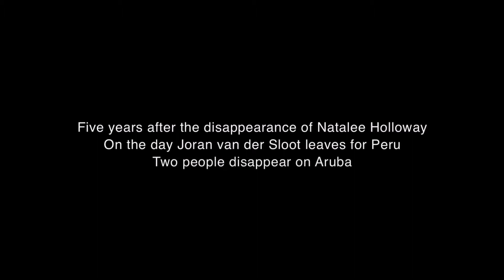WITHIN TEMPTATION - The Unforgiving (Full Album with Music Videos and Timestamps)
Label: Sony Music, Dragnet, Columbia
Format: CD, Album
Country: Europe
Released: Mar 28, 2011
Genre: Rock
Style: Progressive Metal

The Unforgiving is the fifth studio album by Dutch symphonic metal band Within Temptation, released by Roadrunner Records on 29 March 2011. It was a concept album as one part of a transmedia storytelling project, which accompanied the release of three short films and a series of six comic books. The album followed the band's pattern of incorporating new musical elements on each release, this time marking a major transition point for the band and featuring more pop and 80s influences. Lyrically, the band focused on telling a story with specific characters, also present in the films and comic books.

The initial concept was to write the soundtrack to a film. The band decided to change direction given the inconsistencies and other issues which movies can undergo. As vocalist Sharon den Adel commented: "What happened was that we wanted to write lyrics for a movie. We were searching for a good movie with a good story and everybody had different release dates. If something goes wrong, a movie can very easily be postponed for a year, and we couldn't take the chance to have to wait for that, otherwise we would have had to postpone our album as well. So we decided to take the matter in our own hands."

In searching for a new concept, they approached the writer of The Chronicles of Spellborn comics, who introduced the band to Steven O'Connell. Sharon explained that, in trying to describe to O'Connell what they were looking for, "We told him what kind of movies we liked, what kind of books we read, and he thought about it and he came up with a basic idea, like 2 or 3 lines. The story is about people who have done bad things. Not because they are bad, but because they made bad decisions."

Following the formation of the initial ideas, O'Connell completed the rest of the story with additional suggestions from the band. For example, Sinéad was initially a South American woman named Maya, but, as the music to "Sinéad" had already been completed, Sharon requested that the name and nationality be changed. While shooting the three short films and music videos, Mother Maiden ("Faster"), Sinéad and Triplets ("Shot in the Dark"), the band and director (Joeri Holsheimer) came up with several other ideas, among them which song would connect to which story.

The album was originally planned to be recorded in 2009, but was further delayed by vocalist Sharon den Adel giving birth to her and guitarist Robert Westerholt's second child. The album was eventually recorded in the Summer and Autumn of 2010, with the band announcing via their website in November that the album would be entitled The Unforgiving, expected for release in March 2011. The band also announced that their planned tour dates, beginning in March 2011, had been postponed till Autumn due to den Adel's third pregnancy.

A video for "Where Is the Edge" was released on 15 December 2010, along with footage from the upcoming film Me and Mr Jones on Natalee Island. The band also announced that the album would be released alongside a comic book series with the same name, forming a story surrounding the main protagonist, Sinéad. On 22 September 2011, the band performed "Where Is the Edge" and "Lost" at the première of Me and Mr Jones on Natalee Island during the 31st Netherlands Film Festival, where the three The Unforgiving short-films were screened.

SONGS
1 Why Not Me 00:00:00
2 Shot In The Dark 00:00:33
3 In The Middle Of The Night 00:05:33
4 Faster 00:10:41
5 Fire And Ice 00:15:03
6 Iron 00:19:02
7 Where Is The Edge 00:14:39
8 Sinéad 00:29:21
9 Lost 00:33:44
10 Murder 00:39:01
11 A Demon's Fate 00:43:18
12 Stairway To The Skies 00:48:47
13 I Don't Wanna 00:54:19
14 The Last Dance 00:59:23
15 Empty Eyes 01:03:48

CREDITS
Acoustic Guitar, Electric Guitar – Ruud Jolie
Arranged By [Choir And Orchestra] – Franck Van Der Heijden
Bass Guitar – Jeroen van Veen
Drums – Nicka Hellenberg
Electric Guitar – Robert Westerholt
Engineer [Additional] – Juno Jimmink
Engineer, Co-producer – Stefan Helleblad
Guitar [Additional Guitar Parts] – Stefan Helleblad
Keyboards – Martijn Spierenburg
Lyrics By – Daniel Gibson (tracks: 2, 3, 4, 7, 8, 9, 10), Martijn Spierenburg (tracks: 8), Robert Westerholt, Sharon den Adel
Management – AT Productions
Mastered By – Ted Jensen
Mixed By – Stefan Glaumann
Music By – Daniel Gibson (tracks: 2 to 12), Martijn Spierenburg (tracks: 5, 8, 12), Robert Westerholt (tracks: 1 to 10, 12), Sharon den Adel (tracks: 1 to 5, 7 to 12)
Producer – Daniel Gibson
Programmed By [Additional] – Martijn Spierenburg
Recorded By – Joris Wolff
Vocals – Sharon den Adel
Voice – Dawn Mastin (tracks: 1, 6)